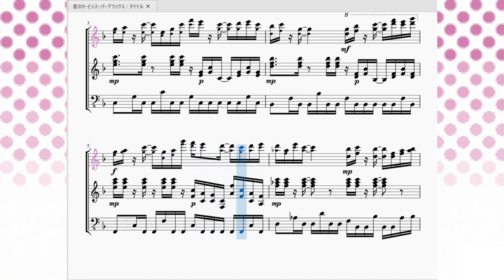星のカービィスーパーデラックス：タイトル Kirby Super Star：Opening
今回は「星のカービィスーパーデラックス」の始まりオープニング曲を再現させて頂きました。

＼ドンッ☆／ 0% 0% 0%

　…という空耳が聞こえてきそうな軽快かつハイテンポなリズムの、いかにもカービィらしい曲です。
『星のカービィスーパーデラックス』は今でもカービィ史上最高傑作と呼ぶ人も多い名作中の名作です。このゲームから始まった設定や技等は最新のディスカバリーにも引き継がれてます。
音楽も『激突！グルメレース』『水晶の畑エリア』『VSマルク』『銀河に願いを：スタッフロール』等々、挙げだしたらキリがない程名曲揃いです。
カービィシリーズのエポックメイキングと言っても差し支えないであろう本作品の音楽を、どうかピアノ音でお楽しみください。